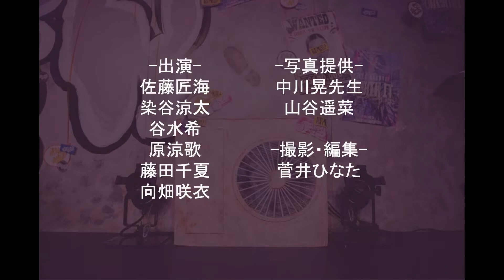【城西国際大学】メディア学部 ステージ分野 オープンキャンパス動画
21年10月23日に公開されたステージ分野のオープンキャンパス動画です。